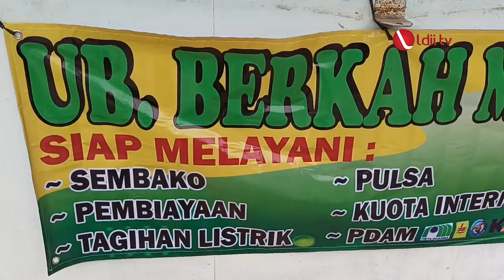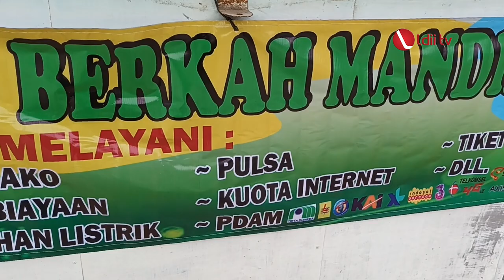LDII TV: LDII Kecamatan Kramat Ajak Warganya Mandiri Ekonomi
PC LDII Kec. Kramat Kab Tegal pada Hari Minggu 12 Februari 2023 bertempat di Masjid Al-Huda Mengadakan pengajian rujin
guna membina warganya agar menjadi warga LDII yang berakhlakul karimah dan patuh terhadap pemerintahan yang sah berdasarkan UUD 1945.

PC LDII Kec Kramat membentuk Usaha Bersama bertujuan untuk mewujudkan kemandirian ekonomi, yang bergerak di bidang toko sembako
tagihan listrik, kuota internet dan lain-lain.

Facebook : Lembaga Dakwah Islam Indonesia